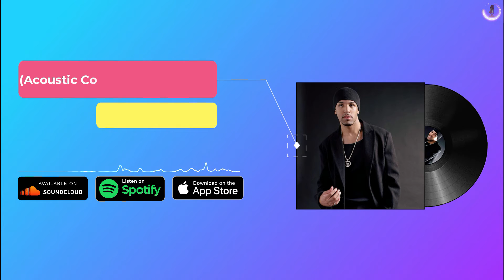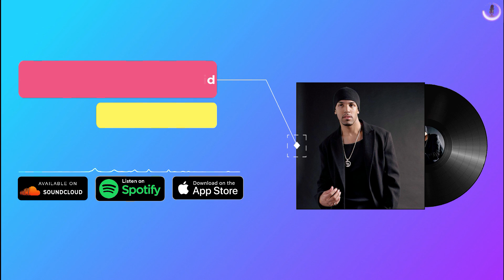Little Mix - Secret Love Song (Acoustic Cover) By Craig David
Little Mix - Secret Love Song (Acoustic Cover )
🎤 Lyrics :

And you kiss me on the dancefloor

But we know this, we got a love that is hopeless
Why can't I kiss you on the dancefloor?

Like you do when you're with me?

Girl you know this, we got a love that is hopeless

I'm in love with someone's baby

Someday
Can I hold you in the street?
I wish that we could be like that
Why can't we it be like that?